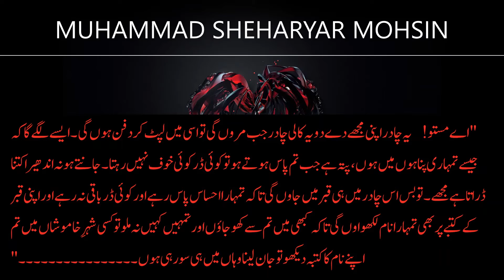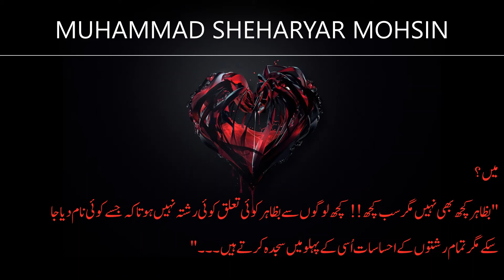Urdu Poetry Novel Love Video. Amazing Lesson